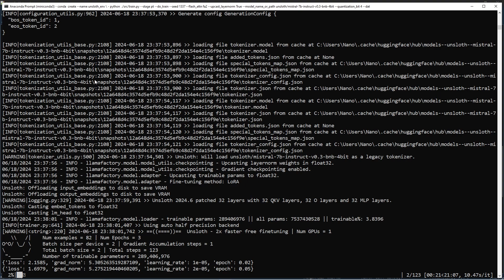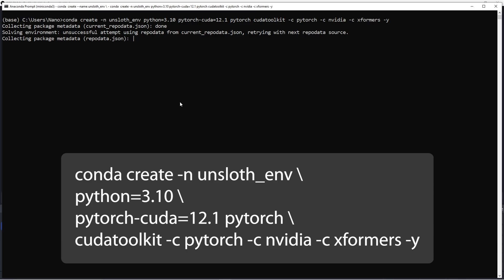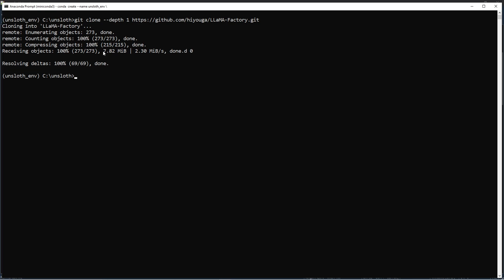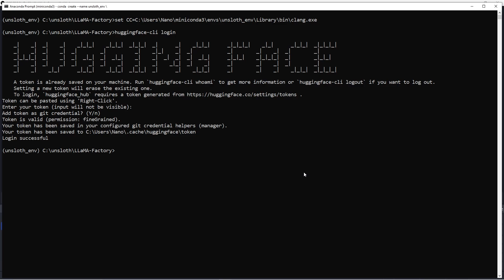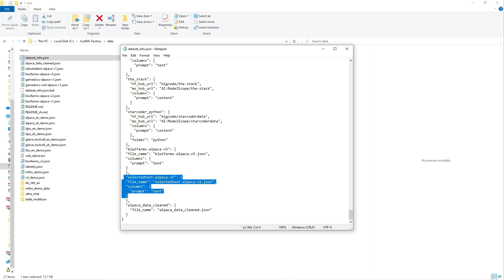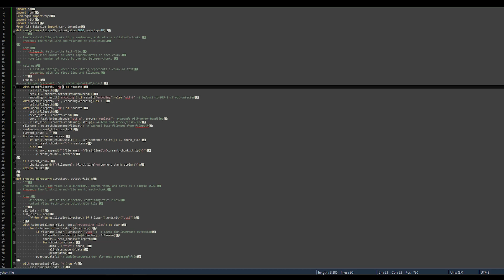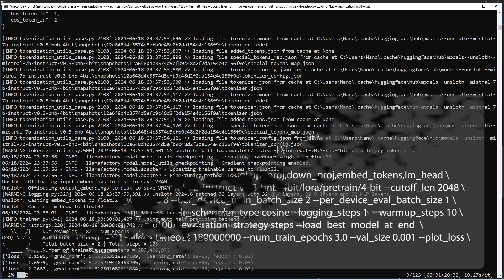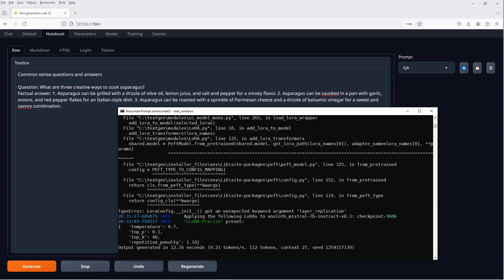2x Faster LLM Training on Windows | LLaMA-Factory with Unsloth and Flash Attention 2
It was tough to get this working, but I think I've figured it out enough to share.

Here's a quick guide on how to set up LLaMA-Factory with support for Flash Attention 2 and Unsloth training on Windows.  This is using a RTX3060 12GB GPU, Windows 10, and CUDA 12.1.

Unsloth is an optimization library that claims up to a 2x performance boost with no trade off in accuracy.

There's also a quick and dirty script to convert bulk raw text to a dataset file, and a little overview of the dataset setup. I also touch on how to fix the error when loading the trained adapter in the Text Generation WebUI caused by mismatching PEFT libs.

[00:00] Intro & Topics: Installing LLaMA-Factory, Unsloth; Adding Datasets; Making Datasets; Training
[01:05] System Specs... Probably CUDA 12.1 only?
[01:27] System requirements; Microsoft Build Tools, etc
[01:55] Creating the Conda environment and installing dependencies
[02:05] Install Clang
[02:27] Install Flash Attention 2
[02:44] Install LLaMA-Factory requirements
[03:01] Install LLaMA-Factory
[03:15] Reinstall Numpy; Install Triton for Windows
[03:42] Datasets
[05:10] .txt to alpaca format .json single text column script
[05:42] Run training with Unsloth
[06:10] Loading LoRA adapter in the Text Geneation WebUI (fixing config file errors)